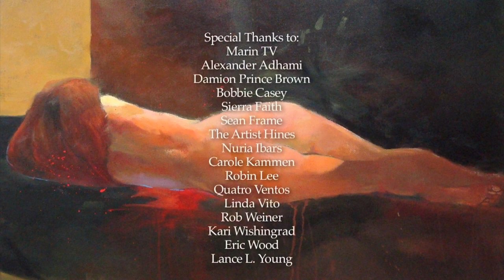Monogamy, Polyamory, and Beyond with Jorge Ferrer PhD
Episode 27
Dialogue about Intimacy & Spirituality with Professor & Chairman of East-West Psychology Dept. at CIIS.edu (California Institute of Integral Studies)
MaxVanPraagTV - Love & Sex Talk (formerly Private Matters)
Produced & hosted by Max J. Van Praag
Bliss Productions, San Rafael, CA
PrivateMatters.TV